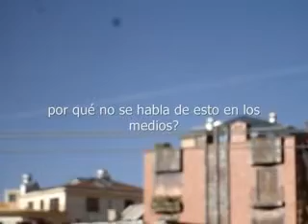2011???? Bolivia La Paz chemtrails by mundoarmonico